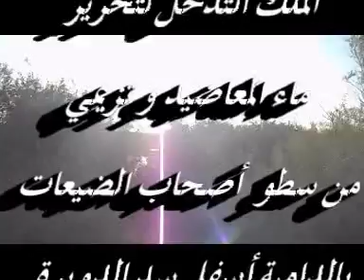شاعر الملك يستنجد بالملك لتحريرماء المعاضيد وتيزمي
من الاستنزاف الذي يتعرض اليه وهو ملك لهم ابا عن جد من طرف ضيعات وحدثة بالدامية الدويرة جماعة افوس الرشدية